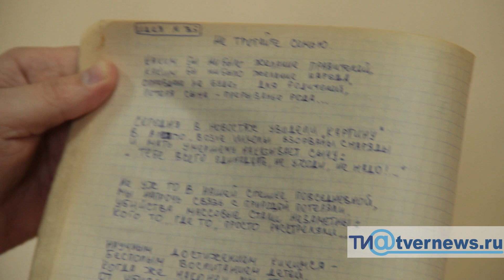В Твери вновь осужден бывший полицейский Вячеслав Каймин